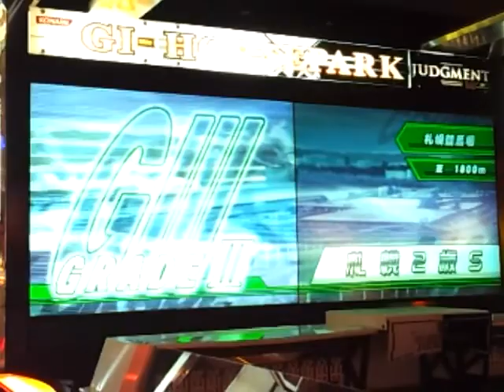ゲーセン 競馬シリーズ(51)